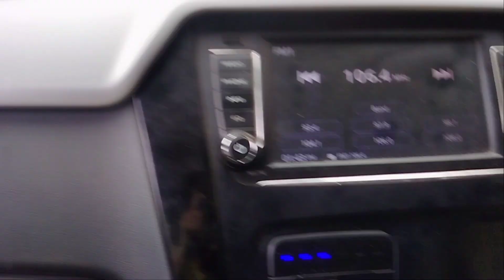Aj ghoomne ka plan kiye... per plan hua cancel hamare sath he esa hota hai 😟